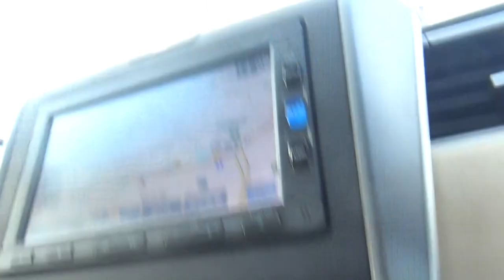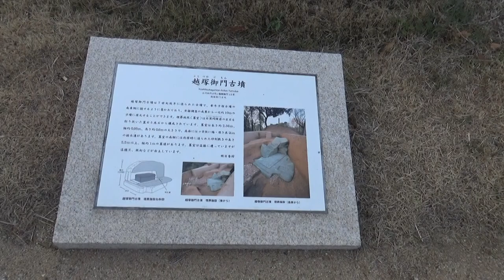牽牛子塚古墳 グリーンロードから遠望 行ってみたら２－３人に合ったが 駐車場が遠すぎて二度と来たくないらしい・・ピラミッド型の素晴らしい古墳は皆様を待っています。越塚御門古墳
牽牛子塚古墳（けんごしづかこふん）は、奈良県高市郡明日香村大字越にある古墳。形状は八角墳。国の史跡に指定され、出土品は国の重要文化財に指定されている。

指定時には「あさがおつかこふん」の読みが付されており、「牽牛子」はアサガオの別称である。「御前塚」と呼称されることもある[1]。2009年（平成21年）から2010年（平成22年）にかけての発掘調査によって、八角墳（八角形墳）であることが判明し、飛鳥時代の女帝で天智天皇・天武天皇の母とされる第37代斉明天皇（第35代皇極天皇）の陵である可能性が高まっている。